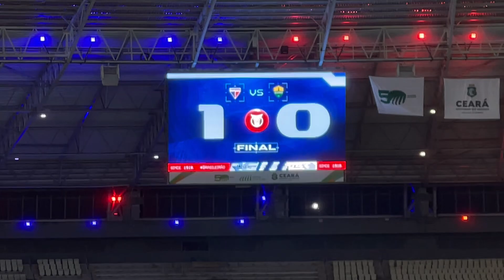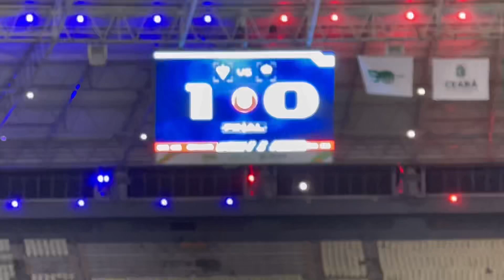PASMEM!!! LOJÃO ALVINEGRO - MERCANTIL ALVINEGRO - KANAL PEIA NO SUB 20 - CEARÁ VENDENDO TUDO